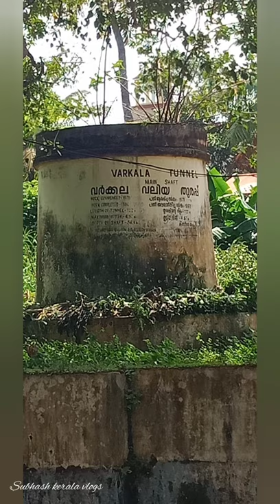varkala tunnel( 140 വർഷം പഴക്കം ഉള്ള വർക്കല തുരപ്പിന്റെ അകത്തേക്ക് ഒന്ന് പോയല്ലോ )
varkala tunnel

തിരുവനന്തപുരം നിന്നും 43 കിലോമീറ്റർറും കൊല്ലം നിന്നും 38 കിലോമീറ്റർ ആണ് വർക്കല തുരപ്പു സ്ഥിതി ചെയ്യുന്നത്

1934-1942 ൽ തുരപ്പ് പുതുക്കി പണിതതായി രേഖ പെടുത്തിട്ടുണ്ട്.

ഒരുകാലത്തു കൊല്ലം ആലപ്പുഴ വ്യപാരകേന്ദ്രങ്ങളെ തിരുവനതപുരംമായി ബന്ധിപ്പിച്ചിരുന്ന കനാലും തുരപ്പു തിരുവിതാംകുറിന്റെ  ജീവനാഡി ആയിരുന്നു...
തുറപ്പിനും കാര്യമായ കേടുപാടുകൾ ഇല്ല എന്ന് രേഖപെടുത്തിട്ടുണ്ട് എങ്കിലും കൂടുതൽ ബലപ്പെടുത്തി സഞ്ചാരംയോഗം ആക്കുവാനുള്ള ജോലികൾ ആണ് നടന്നു കൊണ്ടിരിക്കുന്നത്.. തുരപ്പും കനാലും തുറക്കുന്നതോടു കൂടി പഴയകാല വസ്തുവിദ്യയുടെയും എഞ്ചിനീയർ കഴിവിന്റെയും അത്ഭുതത്തിലൂടെ ആയിരിക്കും നമ്മൾ സഞ്ചരിക്കാൻ പോകുന്നത്...